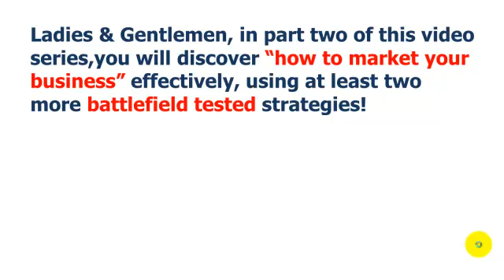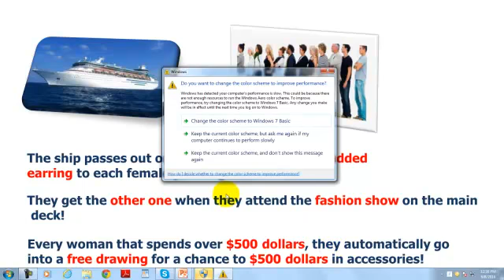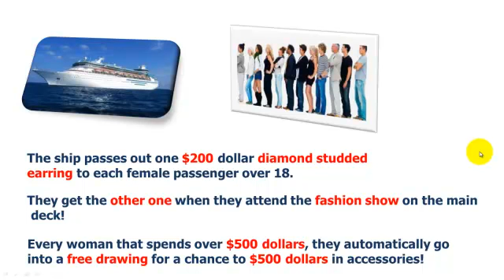How to market your business: Don't forget your exit strategy! Part Two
In this tutorial you will discover -how to market your business- product or service, far more effectively!

 And for less money too!